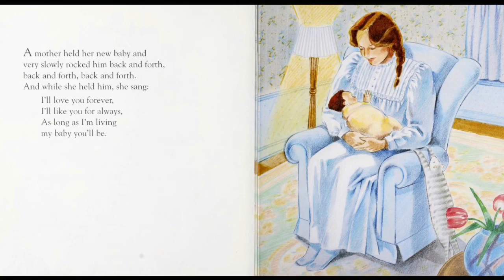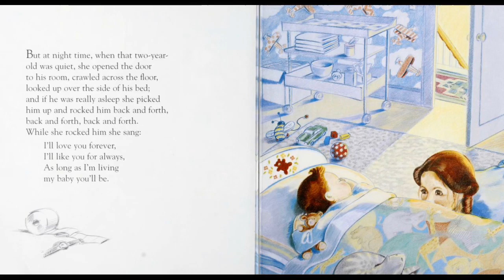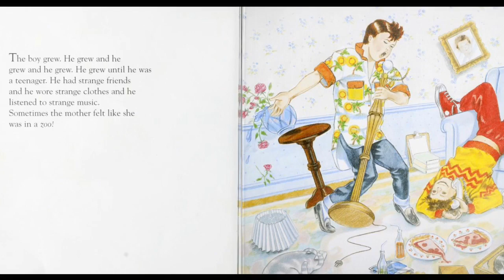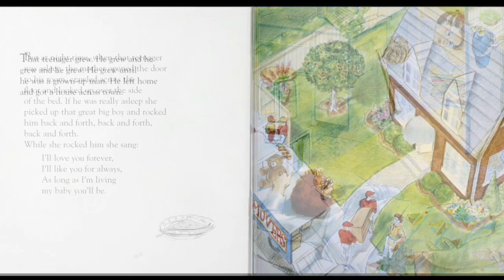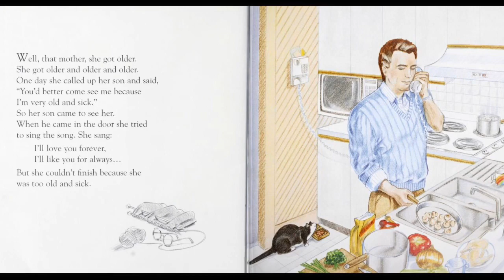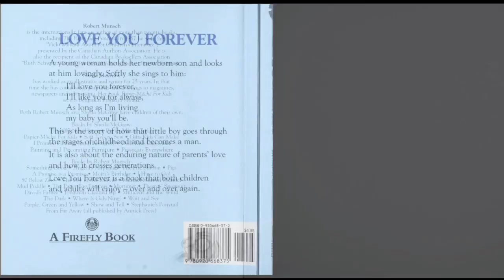Miss Annat Reads Love You Forever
Love You Forever by Robert Munich illustrated by Sheila McGraw